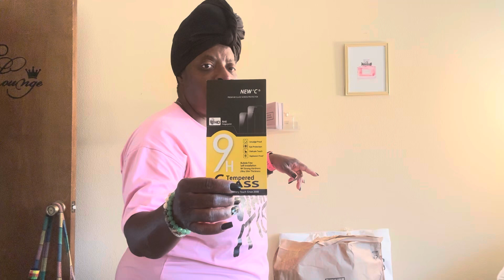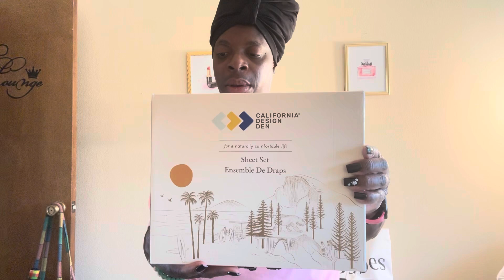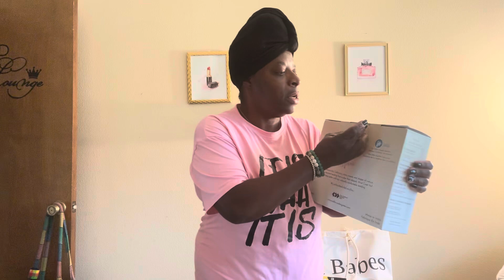Mid Week VLOG: Marc Jacob’s Daisy Nails + Fitness + Instacart Delivery + Amazon Unboxing + More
Hey Babes Enjoy The VLOG
TIKTOP SHOP:zionisraellocs